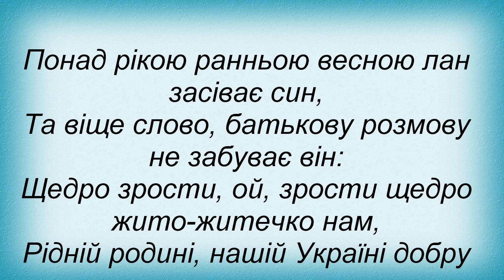Слова песни Оксана Білозір - Батьківське жито